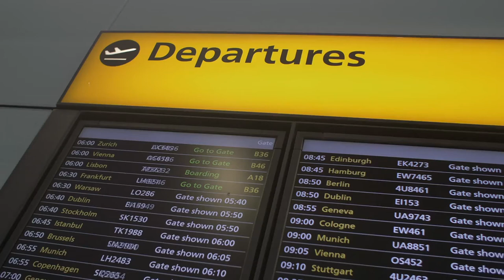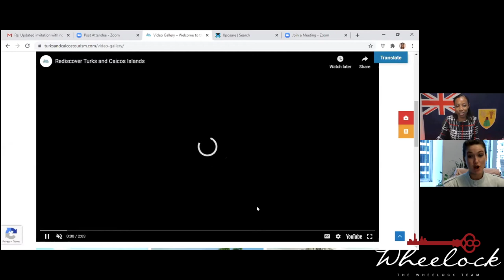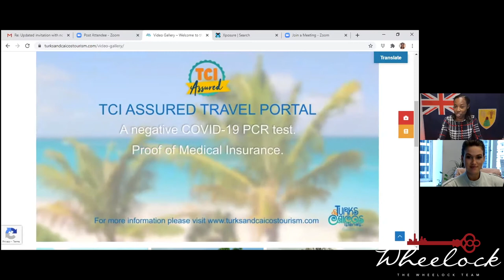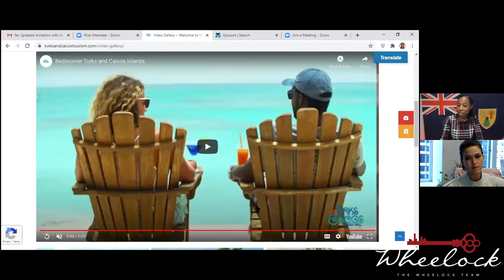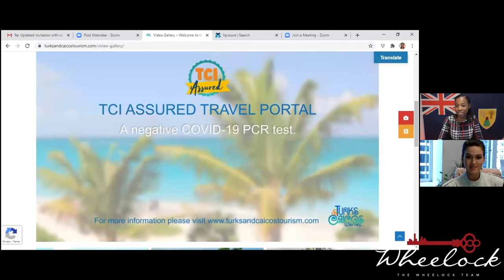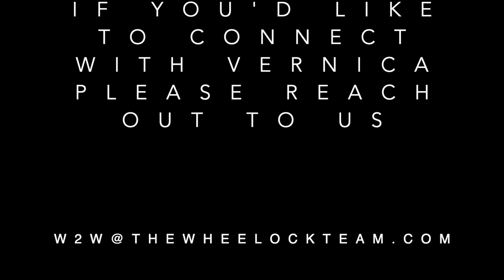Life In Turks & Caicos | Homes for Sale | Investments + More: Where to Wheelock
Tune in to the latest episode of Where to Wheelock as we head off to the beautiful island of Turks and Caicos

Learn all about the lifestyle and what it's like to invest in property here